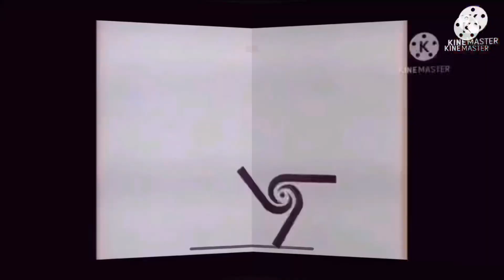X Klasky csupo part 2